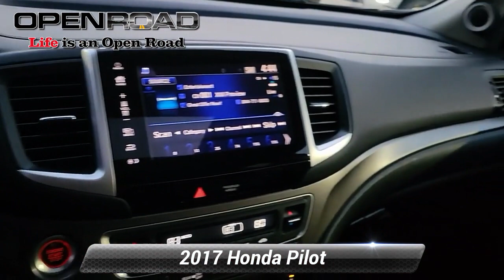Used 2017 Honda Pilot EX-L, Bridgewater, NJ 8744LA